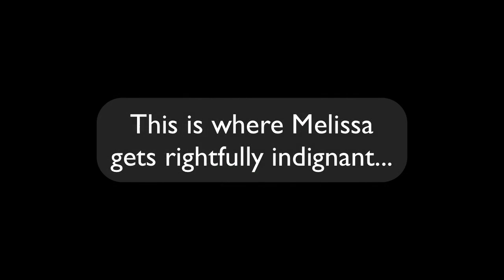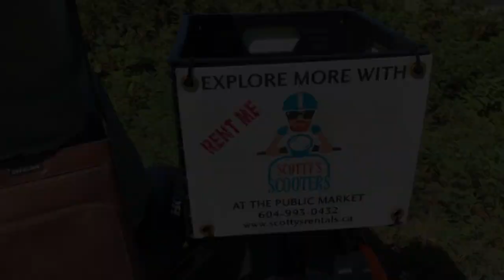Melissa on her first scooter!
I'm an experienced motorcycle rider but Melissa has never ridden one. So we went to Scotty’s Scooters here in Gibsons and rented scooters. I looked like a bear on a unicycle but how cute is my wife on a scooter!?